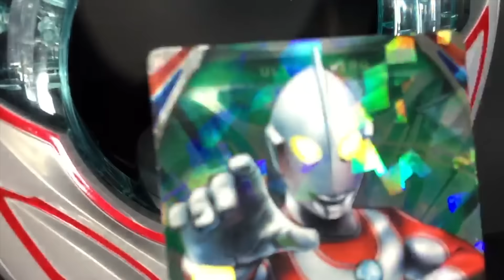ウルトラマンオーブハリケーンスラッシュ音声確認「ウルトラマン」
後2本動画出します
LINEスタンプ出したよ！

主に使っている音楽